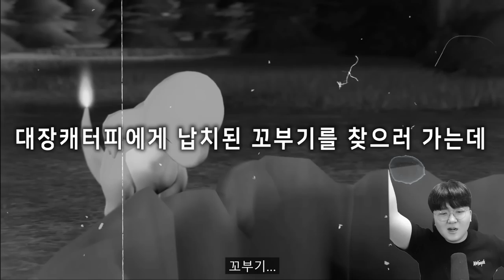세계관 최강 꼬마돌(?)과의 배틀?! 파이리 이건 못 버틴다 ㄷㄷ [ 포켓몬 핵노답 삼형제 #7 ] 휴지(HueZ)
편집 : 크로노

1. 빠놀이(등수놀이) X
2. 욕설 X
3. 상대방 까내리기. 기분 상하게 하는 말들 X
4. 친목질 X - ex) 댓글로 서로 대화, 개인정보 및 신상 물어보기 등등